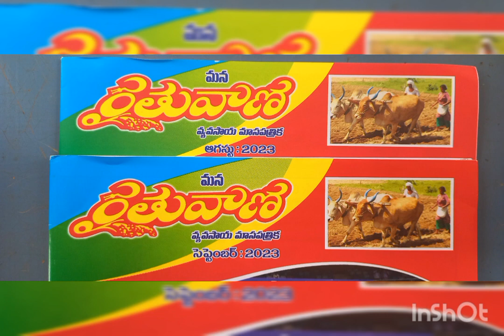26 September 2023